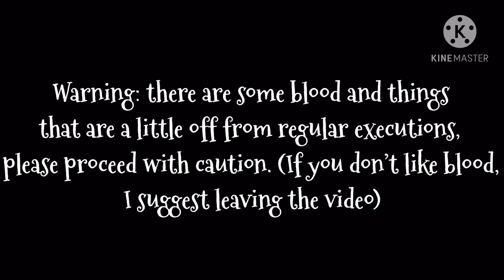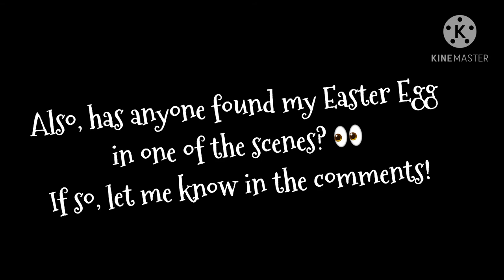Danganronpa v2 Sonia Nevermind Execution (Fan Made!) || (BLOOD WARNING!!!!)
Just something I want to make for fun ;w;

Apps Used:
- KineMaster
-IbisPaintX
-Google (For some pictures)

Time Token:
2 Days

Characters:
Danganronpa v2: Goodbye Despair sprites